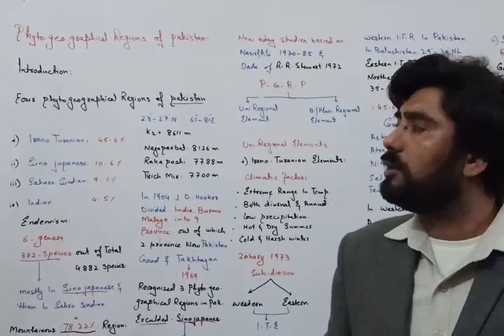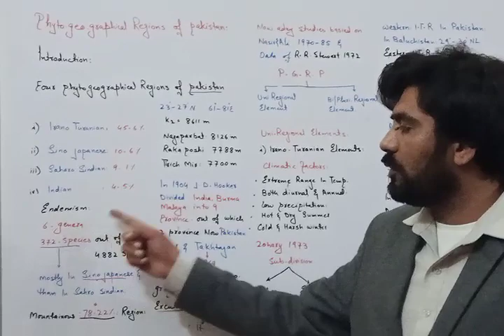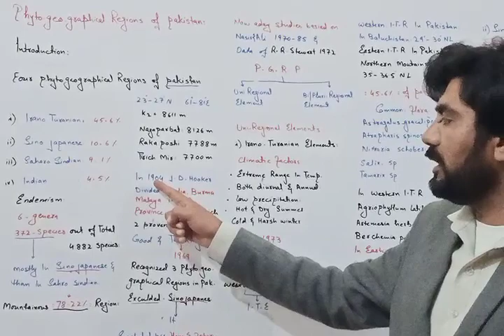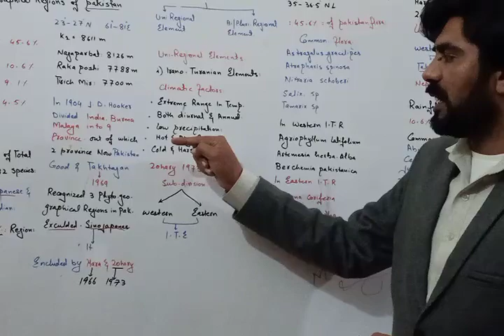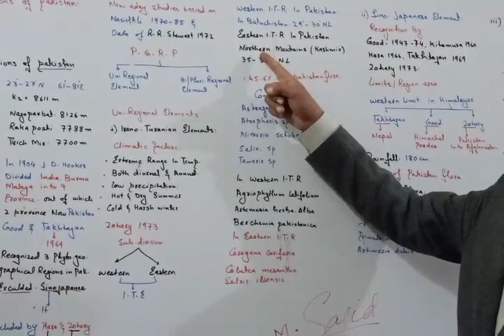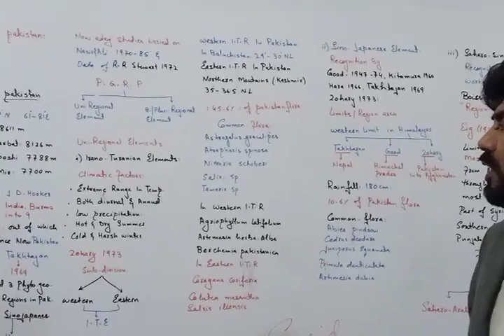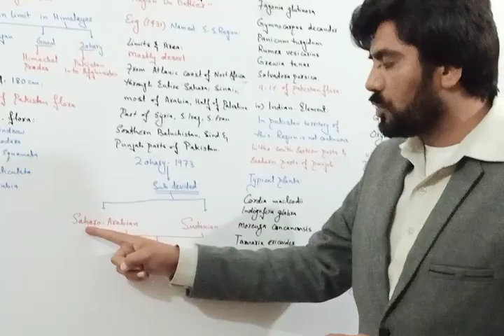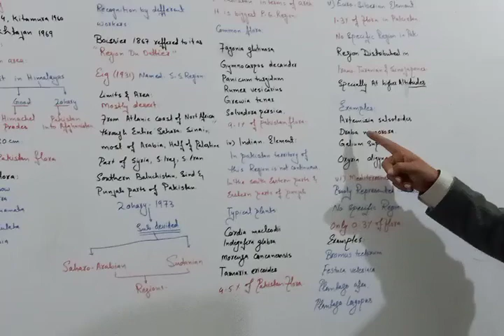phytogeographical regions of Pakistan